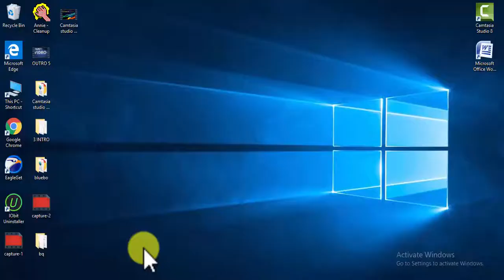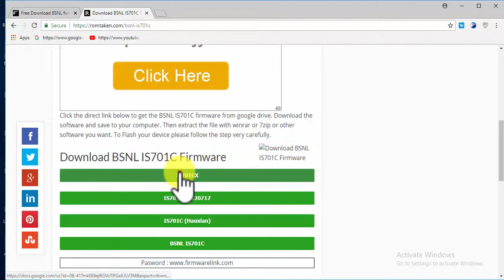Download bsnl Flash File for all Models